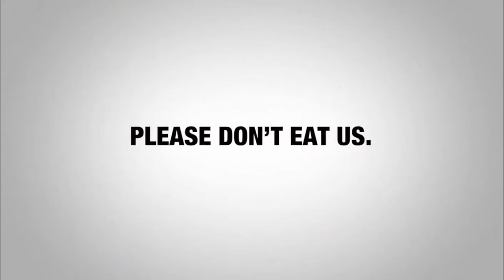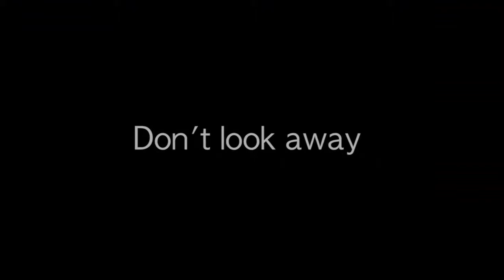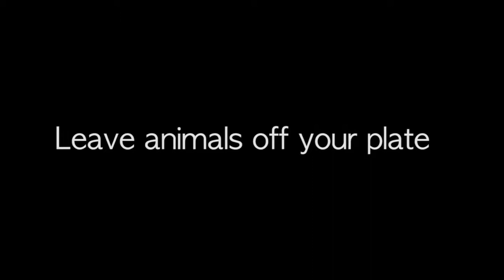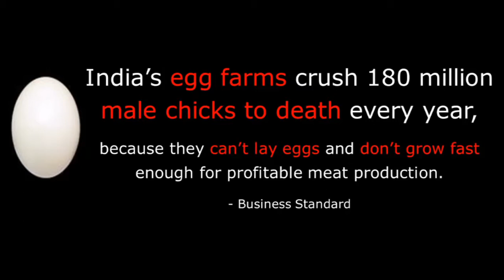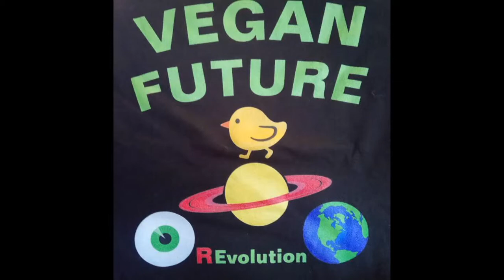ANIMAL ABUSES AROUND the WORLD - MEATS (USA China Mexico Brazil UK Canada India) Dog Meat SAme VEGAN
TIMES = USA (@1:16), CHINA (2:37), 6:35 (FISH), MEXICO (8:50), CANADA (11:53), UK-AUS (16:05), INDIA (18:50), BRAZIL (22:00 CHRISTIANS? ETC Russia, Africa and others can look up Can't cover it all or in 1 video, but Spain killing of the Bulls run, rodeos, cock-fighting, poaching Africa and countless other abuses worldwide by human savages